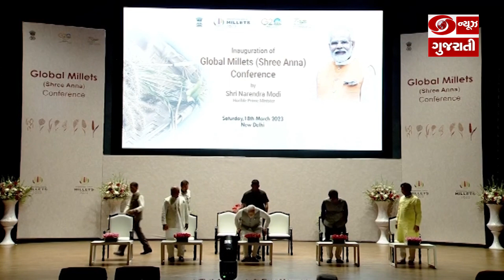New Delhi: PM મોદીએ ભારતીય કૃષિ સંશોધન સંસ્થા ખાતે શ્રી અન્ન સંમેલનનું ઉદધાટન કર્યું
આ સંમેલનને સંબોધતા પ્રધાનમંત્રી નરેન્દ્ર મોદીએ જણાવ્યું હતું કે ભારતના પ્રસ્તાવ અને પ્રયાસ બાદ સંયુક્ત રાષ્ટ્રએ વર્ષ 2023ને આંતર રાષ્ટ્રીય મિલેટ્સ વર્ષ તરીકે જાહેર કર્યું છે. તેને સિધ્ધી સુધી પહોચાડવાની જવાબદારી પણ એટલી  જ મહત્વની છે. તેમણે કહ્યું, કે  વિશ્વ જ્યારે આંતર રાષ્ટ્રીય મિલેટ્સ વર્ષની ઉજવણી કરી રહ્યું છે ત્યારે ભારત આ અભિયાનની આગેવાની કરી રહ્યું છે.